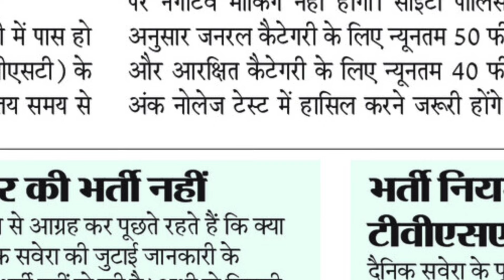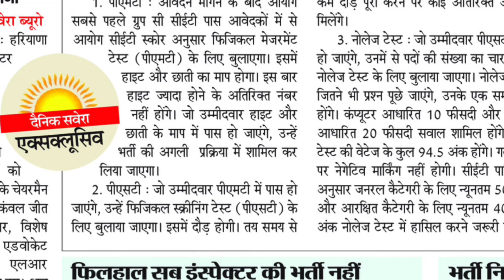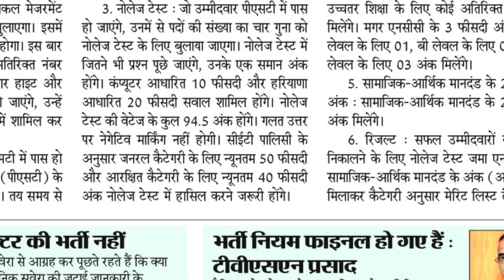Haryana Police : अब यूं होगी हरियाणा पुलिस कांस्टेबल भर्ती | Haryana Police Constable Bharti 2024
Haryana Police : हरियाणा पुलिस

Thanks.